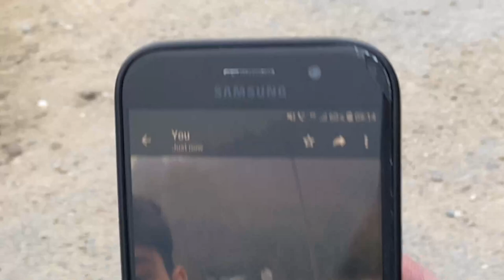ZAZA BAJA GRANDE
Excursia noastra la Baia Mare pentru Nova Open editia a 7-a

filmat de:
Raducu
Alex
Eve
Sergiu

editat de Raducu

ZAZAAAAAA!